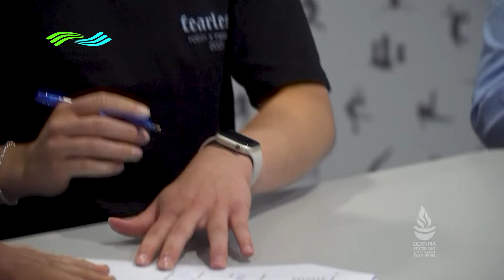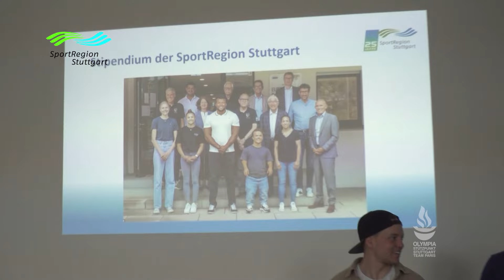Paris-Stipendium | Teil 1 von 4 der Dokumentation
Die SportRegion Stuttgart unterstützt die Kampagne „Olympiastützpunkt Stuttgart – Team Paris“ der Fördergesellschaft des Olympiastützpunktes (OSP) Stuttgart. Ziel der Kampagne ist es, dass sich möglichst viele der vom OSP Stuttgart betreuten Akteure für die Olympischen und Paralympischen Sommer­spie­le in Paris qualifi­zieren. In diesem Zusammenhang existiert bereits seit rund zwei Jahrzehnten das Paten­schafts­modell der SportRegion Stuttgart, in dessen Rahmen ausgewählte Sportlerinnen und Sportler gezielt gefördert werden. Dieses Programm durchlaufen haben u.a. schon die Olympia-Teilnehmer Tobias Unger (Leichtathletik), Tabea Alt (Turnen) und Michaela Baschin (Judo) sowie die Paralympics-Gewinnner Niko Kappel (Para-Leichtathletik) und Maria Kühn (Rollstuhlbas­ketball).

Aktuell erhalten das SportRegion-Stipendium: Alina Beck (BMX-Radsport), Timo Eder (Turnen), Yannis Fischer (Para-Leichtathletik), Johanna Göring (Leichtathletik), Alina Kenzel (Leichtathletik), Helen Kevric (Turnen, die für Emelie Petz nachgerückt ist), Jello Krahmer (Ringen), Katharina Menz (Judo), Nina Ndubuisi (Leichtathletik), Philip Schaub (BMX-Radsport), Maurice Schmidt (Rollstuhlfechten) und Jonathan Vetter (Bogenschießen). Gemeinsam mit Regio TV entstand die Idee einen Film über die Patenkinder der SportRegion Stuttgart zu machen. Seit 2022 hat Regio TV die Patenkinder regelmäßig besucht und über die Erfolge und Enttäuschungen berichtet. Herausgekommen ist nun eine vierteilige Dokumentation, in der die Sportlerinnen und Sportler zu Wort kommen.  In Teil 1 geht es um die Hintergründe des Förderprogramms.